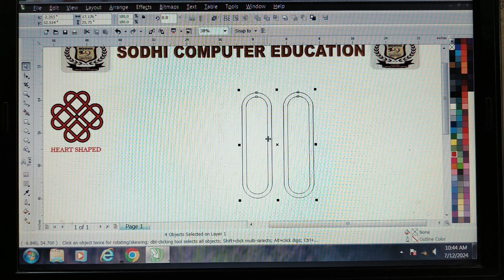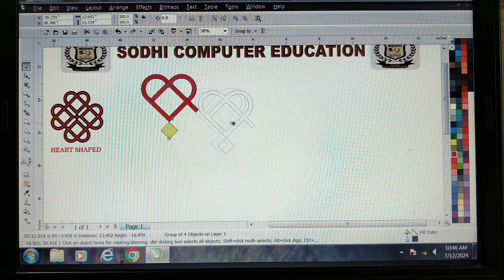Heart ❤️ shaped Design Corel Draw